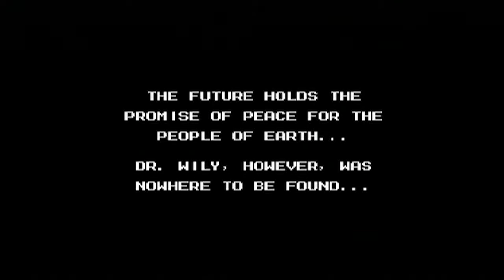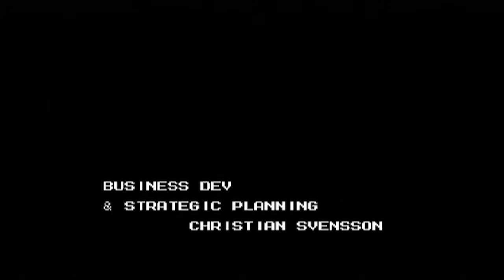Mega Man 9 (Wii) - Finale: We Fuck Dr. Willy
Get down and BEG BITCH!

In this episode, we do the thing in the title.